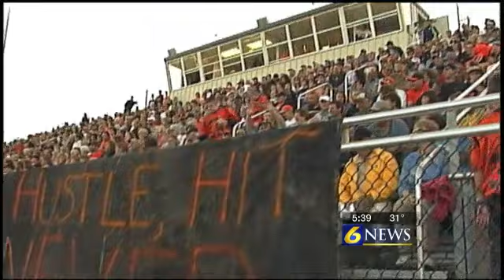Somerset's Heiple & Barnes are Brothers in Sport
By Pat Welter
There are teammates and then there are brothers in sport.  Somerset's Jake Heiple and Dylan Barnes have been playing together or against each since 4th grade.  Their chemistry has helped take Somerset to the top of not one but two sports and they've only just begun.
I satdown with the Golden Eagle stars this week to talk football, basketball and the future.